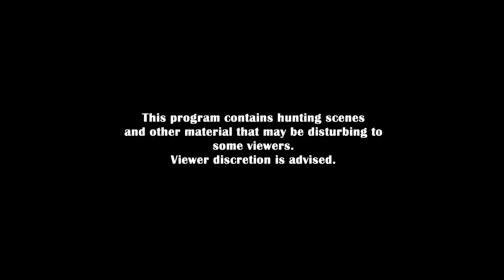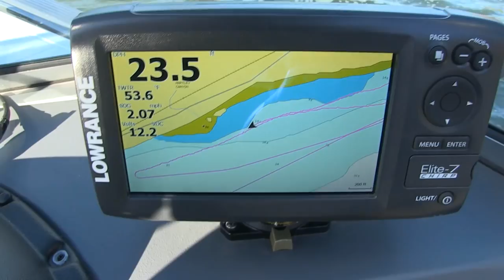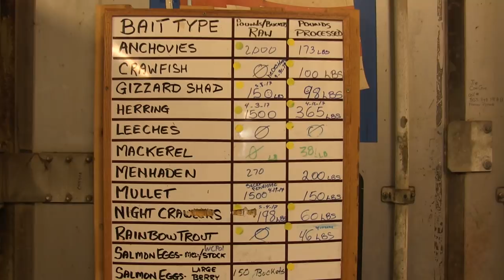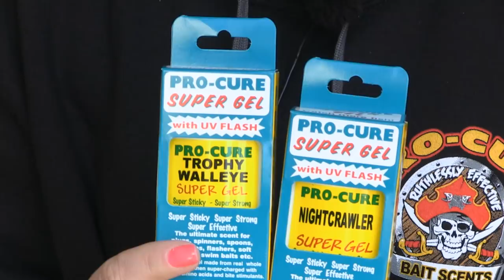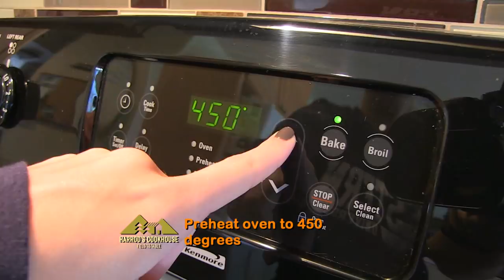Lower Columbia Walleye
Anglers in the Northwest are becoming more and more passionate about walleye fishing. The Columbia River system from the British Columbia to the mouth of the Columbia has a sizeable population of walleye. These tasty, toothy fish are addictive and many fishermen spend hours and days trying to master catching these fish. Brett Boyd and Rich Harrod have fished stretches of the lower Columbia River for years, and share their favorite places with Bob Loomis.